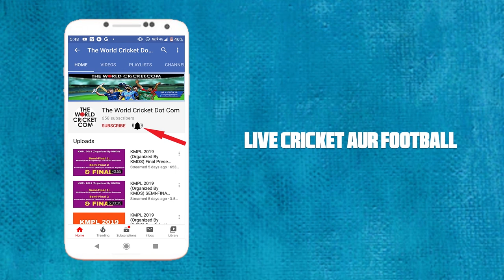Swadesh Barik's 4 Wicket Haul against Taratala in Behala Premier League 2021 | Swadesh Barik Bowling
SwadeshBarik, SwadeshBarikBowling, SohamXI, swadesh barik, swadesh barik bowling, bengal tennis cricket, behala premier league 2021, behala premier league live, bengal tennis cricket